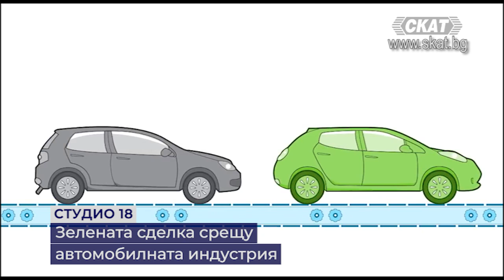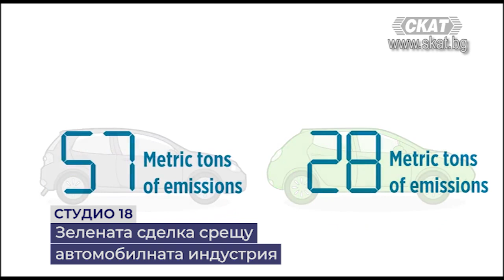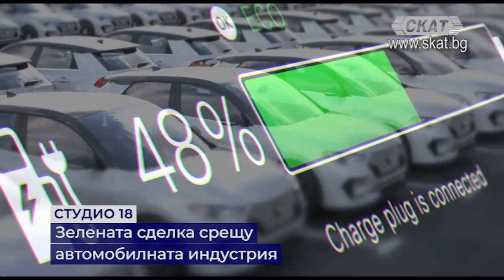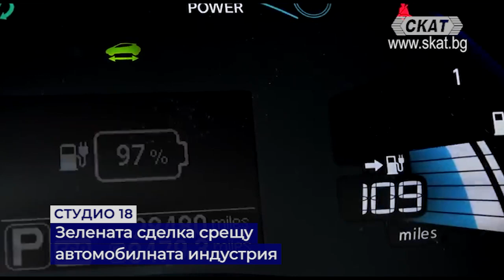Зелената сделка срещу автомобилната индустрия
Автомобилната индустрия е структурно определяща за европейската икономика и може да се твърди, че делът и в БВП на ЕС е значителен. Лансираните идеи в "зелената сделка" на Европа сериозно застрашават производството на автомобили и налагат една единствената технология на концерните за производство на "еко" автомобили. По темата говори експертът Калоян Желев.